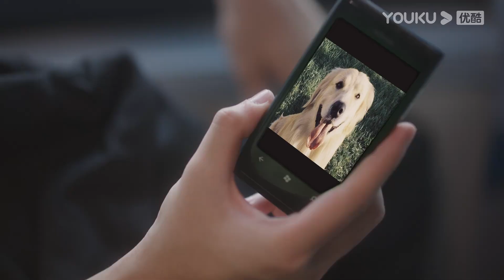灰姑娘以为周翊然有女朋友，跟着他一起坐车才发现他说的是小狗！当我飞奔向你